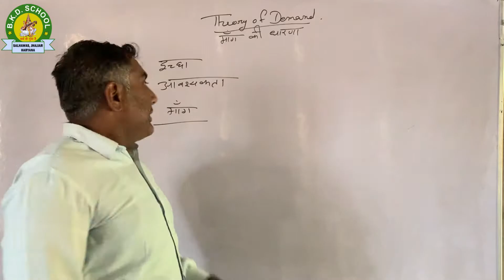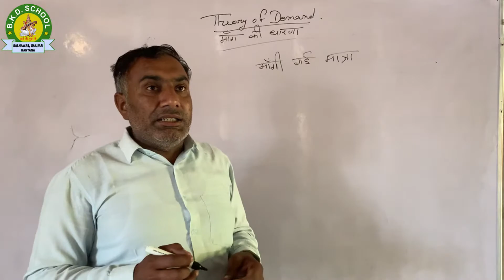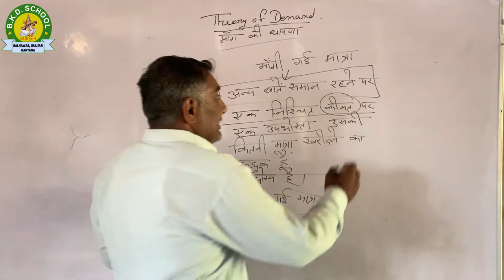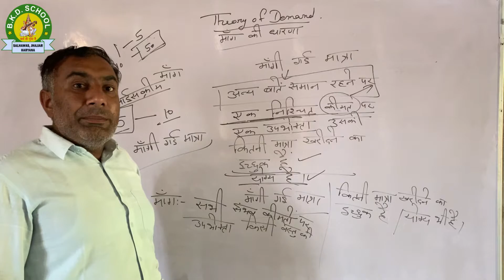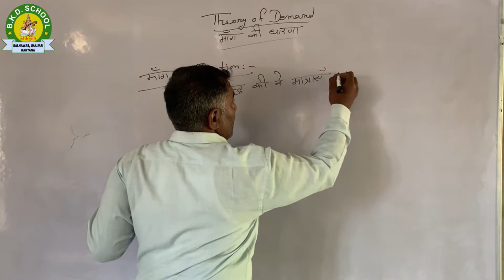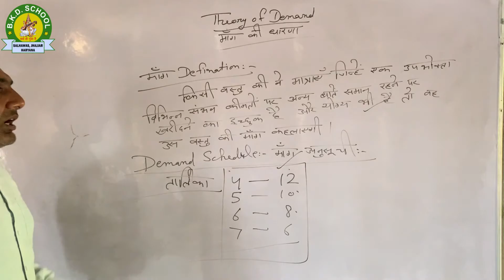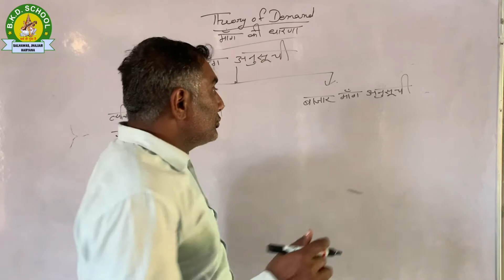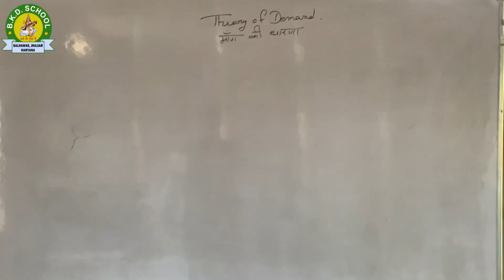Class 12th Economics Part 1